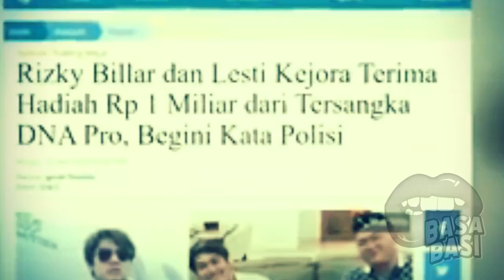GOSIP ARTIS HARI INI~RIZKY BILLAR DISERET ATAS KASUS TRADING,SUAMI LESTY AKHIRNYA PAKAI ROMPI ORANGE